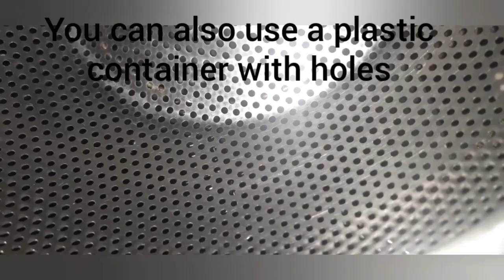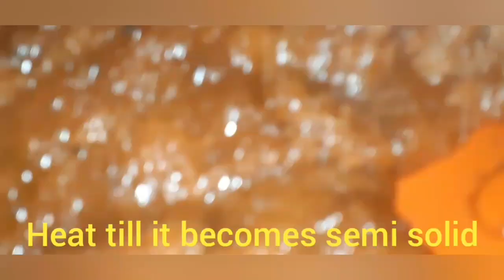SPECIAL SWEET LADDU without milk powder/milk| രുചിയൂറും സ്വീറ്റ്‌ ലഡ്ഡു |Anvi's Smart Cooking Tips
Today we are making, a special laddu using pure cow ghee, a delicious sweet savoury for Diwali or any other special occasion